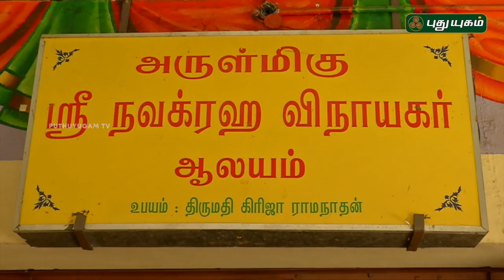Navagraha Vinayagar Temple, Sembakkam, Chennai | Aalayangal Arputhangal | 14/05/2017